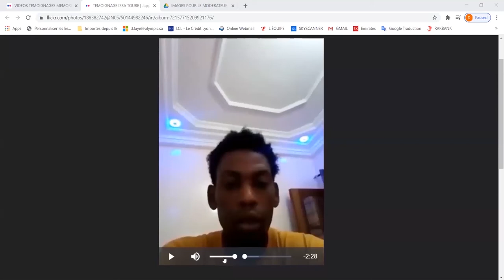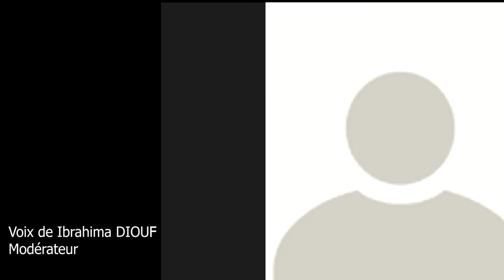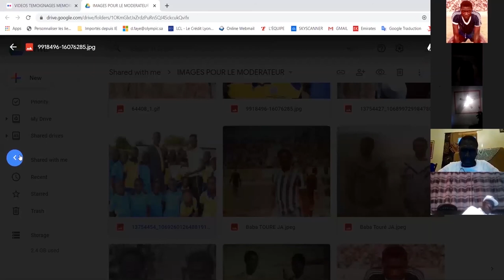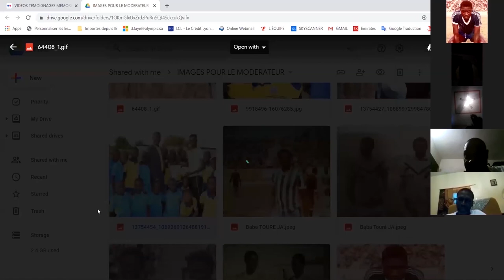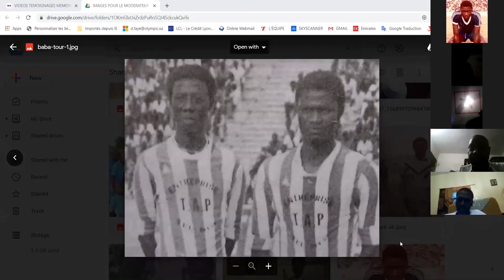MATCH (Mémorial Baba TOURE 2020)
MÉMORIAL BABA TOURE

Le mémorial Baba TOURE 2020 s'est déroulée sous forme de conférence virtuelle sur Zoom.

En effet, comme à l’accoutumée, le Président Diamil FAYE, à travers sa société Jappo Sports & Entertainment a organisé cet évènement pour rendre un ultime hommage à feu Baba TOURE, ancienne gloire du football sénégalais disparu le 23 Juillet 2016.

L'édition de cette année a vu la participation d'une cinquantaine de personnes, anciens footballeurs et amis de Baba Touré, membres de sa famille, journalistes  et techniciens.

Revivez les moments forts de cette édition qui s'est structurée en trois parties : avant-match, match et après-match.